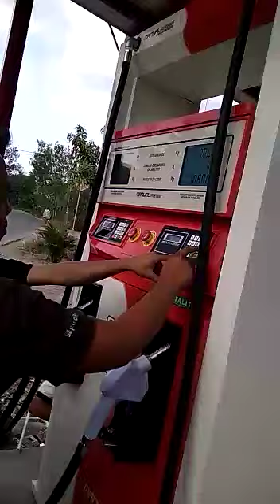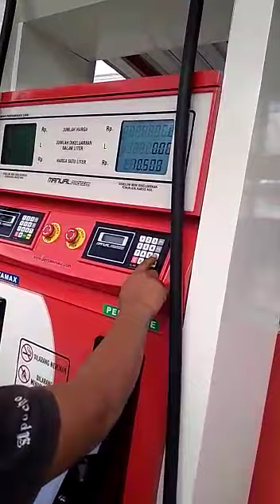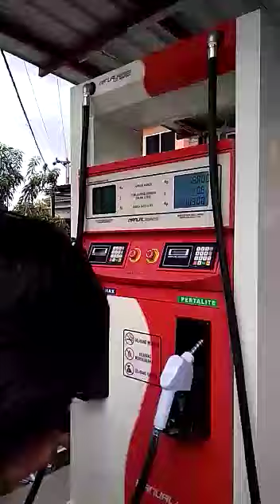Pemasangan pertamini di daerah larangan Brebes Jateng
Pelatihan cara melayani dan mengoperasikan mesin pertamini Manual_Protech dengan baik dan benar  spek mesin assymeter display LCD